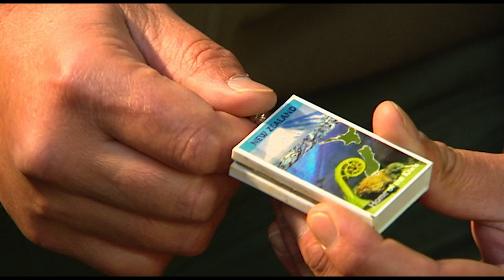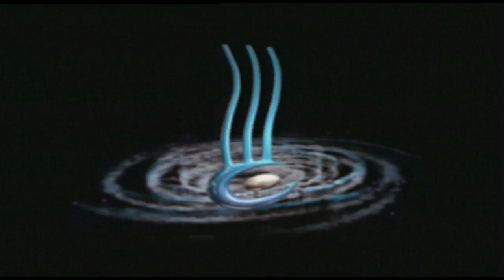Hunting Aotearoa Series 3 Episode 3 - Hunting in Murrurundi II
We return to Murrurundi to continue the hunt with Robbo, Hori and whānau. There’s still a lot of excitement to be had in the second part of this Australian outback story.

If subs are not automatically showing:
Mobile: Select the CC on the top right section of your screen view or press the 3 horizontal circles, scroll to captions and select English.
Desktop: press the CC button on the right bottom section of your screen view & select English